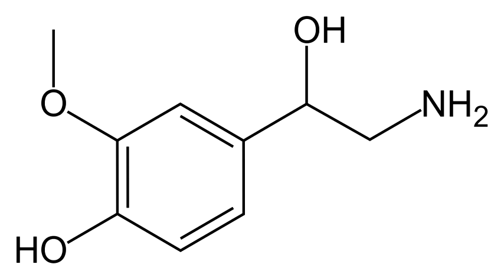Normetanephrine | Wikipedia audio article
This is an audio version of the Wikipedia Article:
Normetanephrine

SUMMARY
Normetanephrine is a metabolite of norepinephrine created by action of catechol-O-methyl transferase on norepinephrine. It is excreted in the urine and found in certain tissues. It is a marker for catecholamine-secreting tumors such as pheochromocytoma.